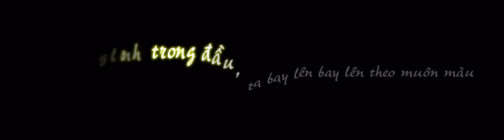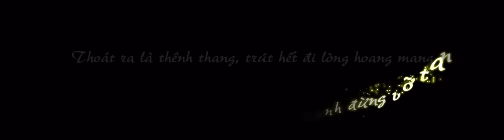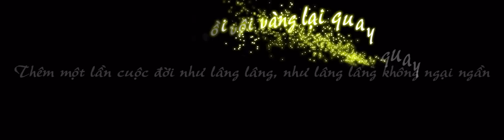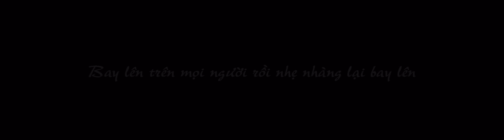Aegisub Karaoke Effect [22] Fly - Bay - Thu Minh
3 fx đầu là ví dụ về chuyển động
3 fx sau y hệt nhưng cho thêm hạt nhỏ nhỏ vào ... nhìn đã con mắt =]] nhìn lát lác mắt ráng chịu ... tui không chịu trách nhiệm đâu àk nhaz =]]